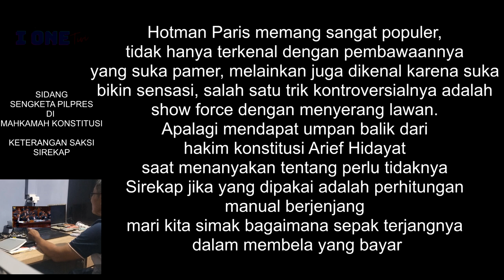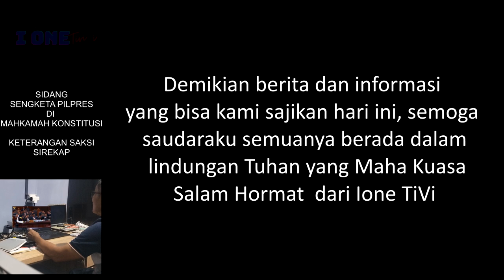Disuruh tak usah datang, Hotman Paris tak hanya suka pamer, tapi juga suka ngeyel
Dalam Sidang Sengketa Pilpres kali ini kita akan bisa melihat dan menilai bagaimana dan siapa sesungguhnya yang berkata benar meskipun yang akan memutuskan adalah wewenang Majelis Hakim tapi setidaknya sebagai mahluk yang memiliki akal budi kita akan bisa menilai apakah ada kecurangan atau tidak didalam pilpres kemaren.

Diantara kita siapa yang menilai pilpres ini curang dan siapa yang menyatakan tidak ada kecurang tolong ditulis dikolom komentar.